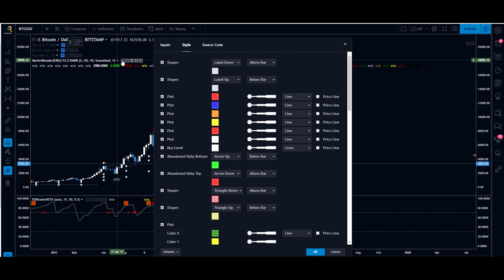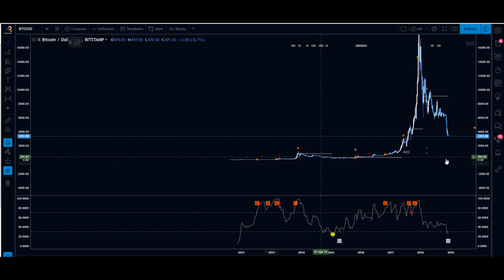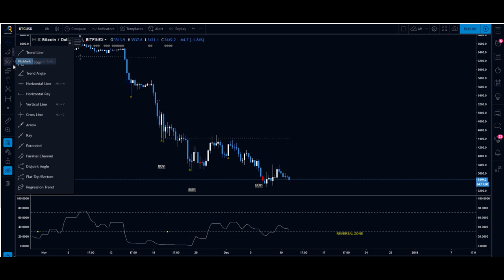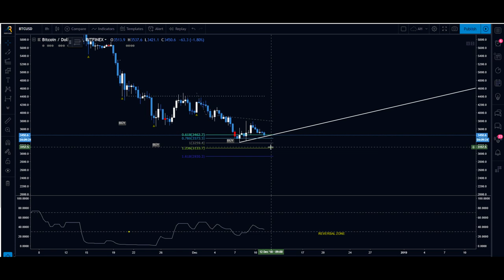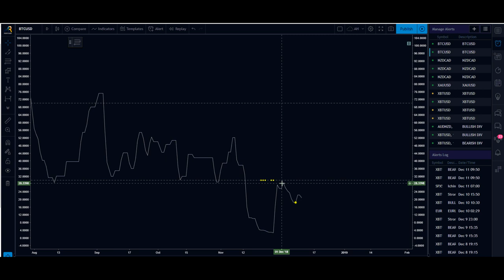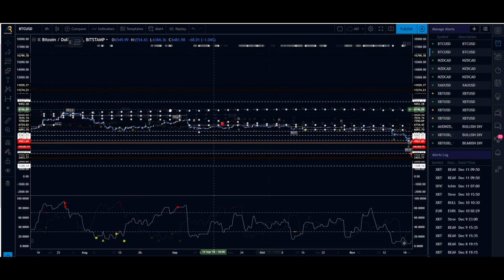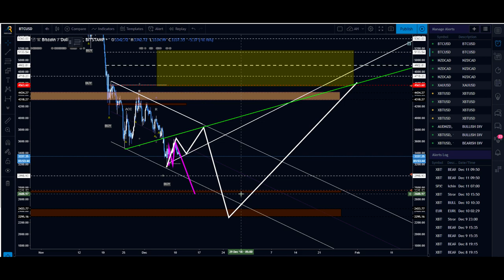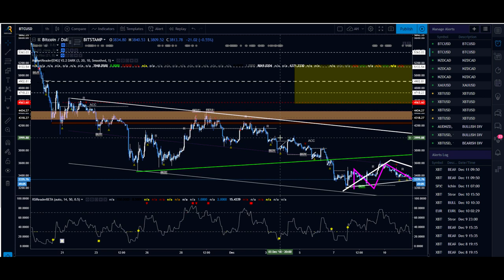[Market_Reader] TOPO BITCOIN 11Dec: BTC SOUS 3000 aujourd'hui ou demain??